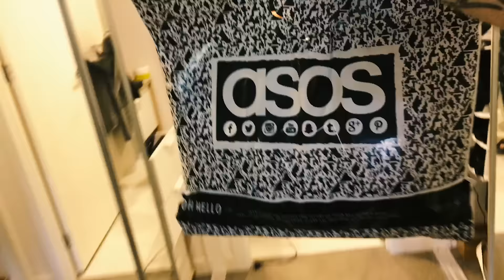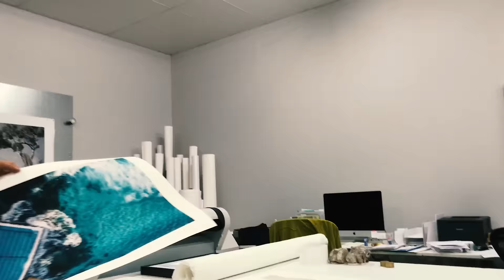PREGNANCY TEST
Cameras
Small Camera
Big Camera
Camera that keeps itself steady when we're moving

Lenses
Sigma Art 50mm 1.4
Canon 85mm 1.2
Canon 16-35mm 2.8

Other
Small Tripod
Big Tripod
Hard Drives
SD Cards